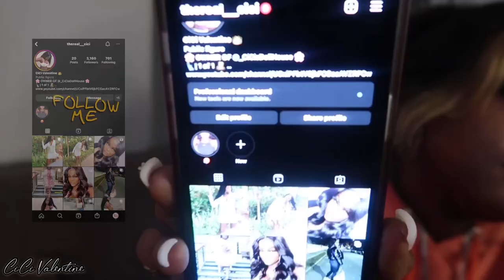Smoke Sesh 💨🍃| Dont End Up Being 40+ & Miserable Ladies 🤷🏽‍♀️🗣️| Chit Chat, Music Industry😮‍💨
( All Lashes, LipGloss, Clothing)

📍Heyyyy My Lovess 💕

I woke up today thinking i was going to be productive, run my errands and do everything I had to do for the day, then relax and do my small sesh but I had to take a quick detour and then come back and finish lol 😩  but thankfully i still managed to get it all done today 🗣️
SB: this is officially my 100th upload 😇🥺 came a long way and we have even further to go thanks for all the genuine love & support 📈

Thank you for helping me grow because there's more than enough room for all of us !

🎯 FAQs 🎯
Name: CiCi Valentine
Age: 27 ♉️ 5.19
Location: NewYork 🗽
Camera: Canon G7X Mark II

Business IG ( Lashes , Lipgloss , Clothes )